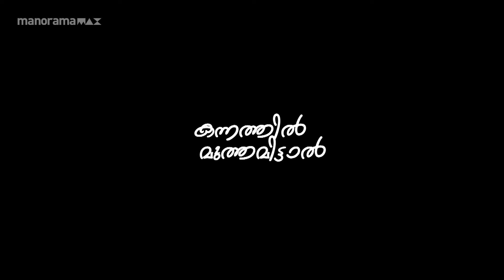അപ്പുപ്പൻ ആണ് പറഞ്ഞത്... | manoramaMAX | Movie: Kannathil Muthamittal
അപ്പുപ്പൻ ആണ് പറഞ്ഞത്...

Movie: Kannathil Muthamittal